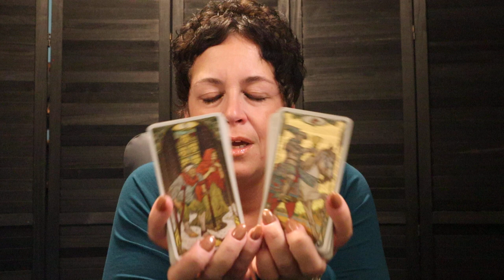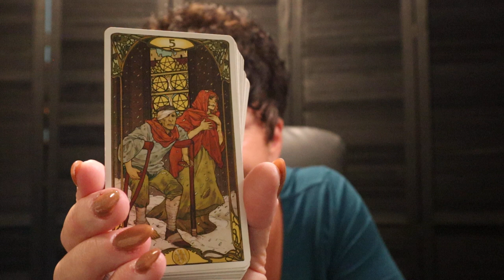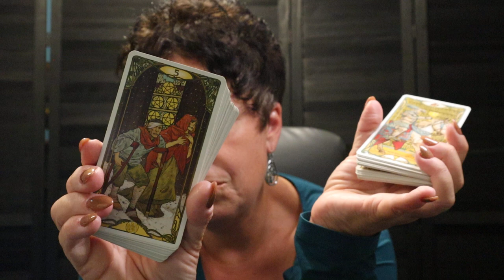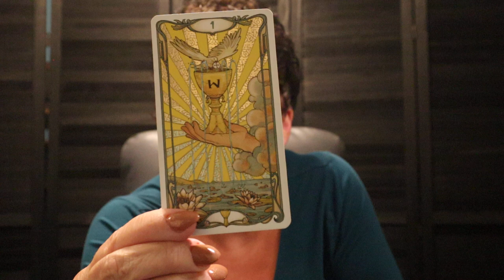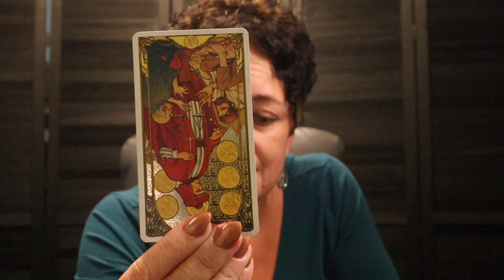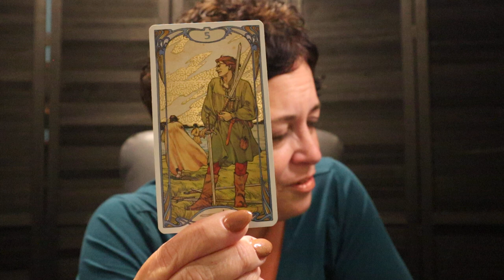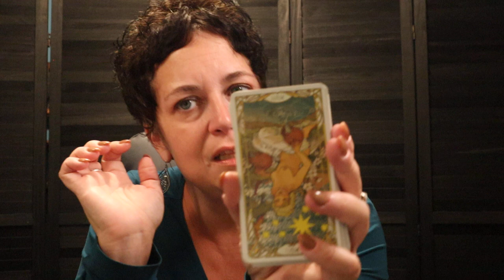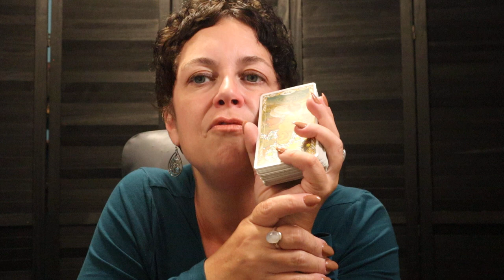The Daily Vibe ~ ✨ Ghost From The Past Will Be Reaching Out ~ Daily Tarot Reading